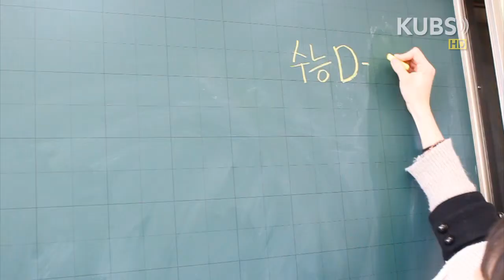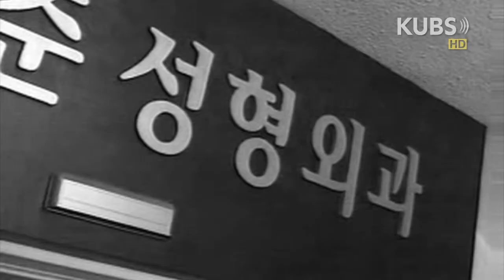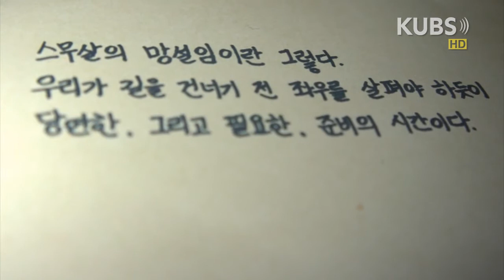[KUBS] OpenStudio 2011 본프로 - 녹색불이 켜졌습니다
고려대학교 신입생들을 대상으로 하는 새내기맞이 OpenStudio의 본프로 입니다.